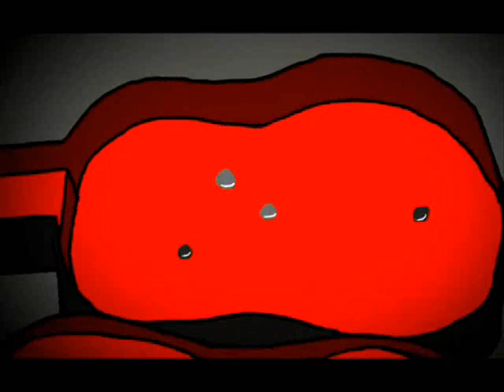Jonathan Painchaud - Le Kid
Le vidéo de la chanson Le Kid de Jonathan Painchaud. C'est ma chanson préférer de Jonathan Painchaud!